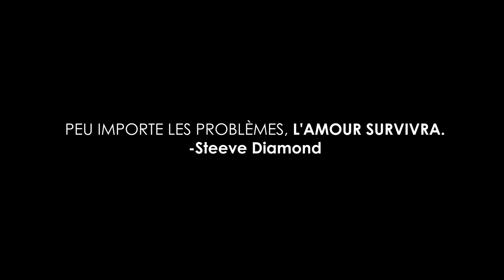Hymne a L'amour interprété par Steeve Diamond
Production de vidéo pour l'artiste Steeve Diamond.
SERVICES DE P34K MULTIMÉDIA:
Tournage, effets et montage de la vidéo.
Enregistrement vocal et balance de son.